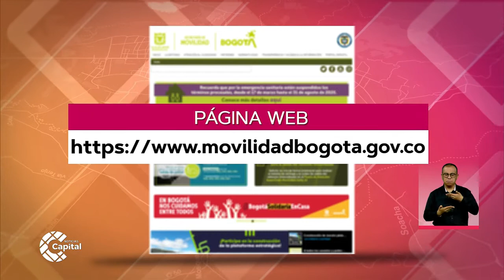Corredores peatonales para garantizar distanciamiento social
NoticiasCapital | La Secretaría de Movilidad expidió hoy la reglamentación que le permitirá a cualquier establecimiento de atención al publico solicitar la autorización para usar temporalmente tramos de la red vial de la ciudad con el fin de garantizar el distanciamiento social